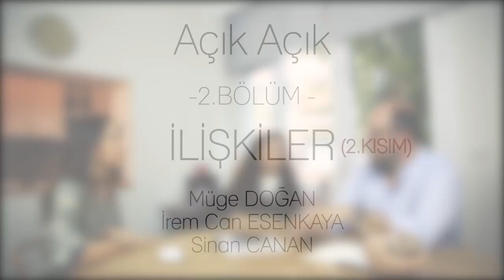Açık Açık - İlişkiler (2.Kısım) - 2.Bölüm